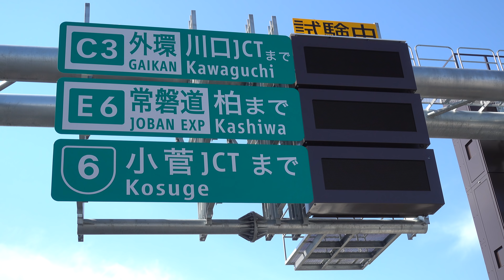③ 2018年5月12日開催 東京外かん松戸インターチェンジ開通プレイベント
キーワード：東京外郭環状道路 東京外かく環状道路 東京外環自動車道 国道298号 東日本高速道路 ネクスコ東日本 国土交通省  高速道路 建設中 工事中 千葉県 市川市 松戸市 三郷市 R298 首都国道事務所 NEXCO東日本 半地下構造  高速自動車国道

Highway　一般公開　スーパーカー　旧車　ドローン　矢切トンネル　高架橋　常磐線　国道6号　クラシックカー　インスタレーション　松戸観光協会　プロジェクションマッピング